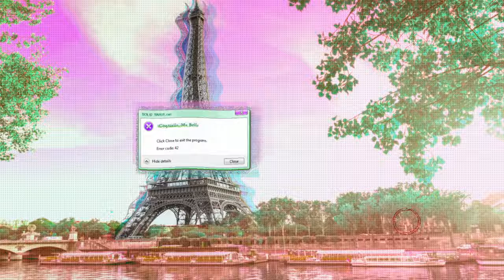Coquille, Ma Belle - Snate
Coquille, Ma Belle off of the album "Solid" by Snate